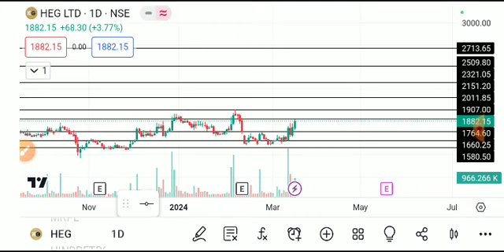HEG SHARE LATEST NEWS TODAY/HEG SHARE BUG BREAKOUT/HEG SHARE TARGET/HEG SHARE BREAKOUT